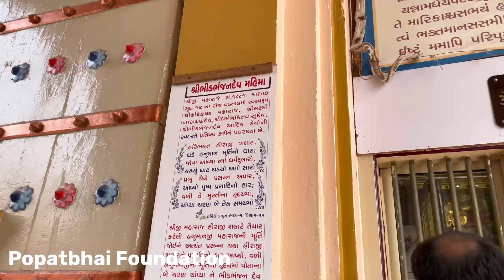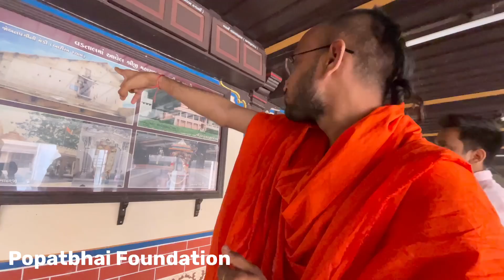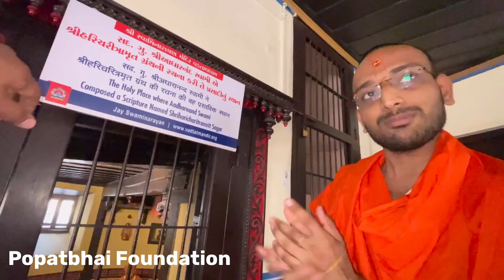વડતાલ ધામ Popatbhai_Foundation | Seva work || TEAM_PCF